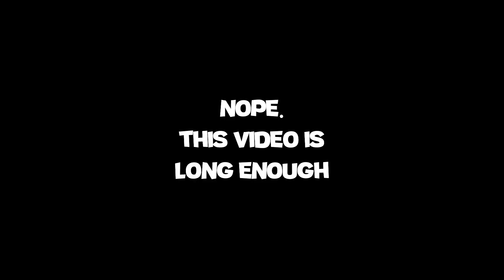DOWNSIZE DILEMMA! - Grounded Episode 1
🌱Get ready for an epic adventure as my little brother and I embark on an unexpected journey into the backyard where danger lurks in every corner when you're the size of ants! In this mind-boggling episode, we stumble upon a mysterious machine that shrinks us down, setting the stage for a miniature quest like no other.

🔍 In the midst of our tiny-sized escapade, we discover the perilous reality of a backyard turned battlefield. Everything becomes a potential threat, from towering grass blades to menacing insects. Will we survive the challenges that await us in this scaled-down world?

💥 But wait, there's more! As we fumble our way towards unraveling the secrets of the backyard, a hilarious twist unfolds by the mighty oak tree. An accidental explosion sends shockwaves through the tiny terrain, leaving us in awe and questioning the consequences of our miniature misadventure.

🤖 Thankfully, a quirky and helpful companion named BURGY steps in to guide us through the chaos, offering a dose of wisdom and wit to help us get our heads straight. Will BURGY be the key to overcoming the challenges of this shrunken reality, or will our miniaturized adventure take an unexpected turn?

🌳 Join us in the first episode of "Game Grounded" as we navigate through the perilous landscape of the backyard, encounter unforeseen obstacles, and strive to undo the consequences of our unintended explosion. Get ready for laughter, suspense, and a dash of chaos in this one-of-a-kind adventure!

Get ready to be entertained, amazed, and perhaps a little bewildered in a world where even the tiniest things pack the biggest surprises! 🎮✨